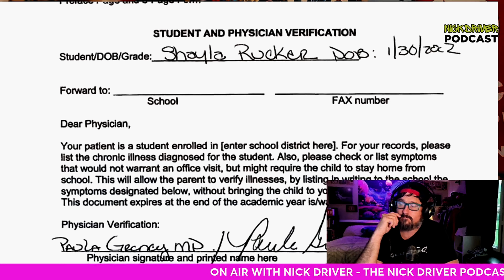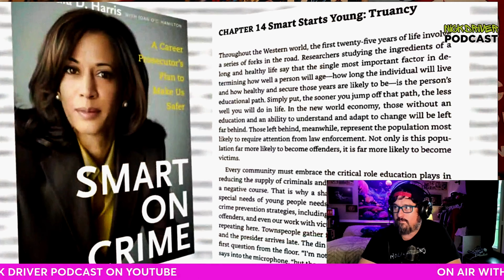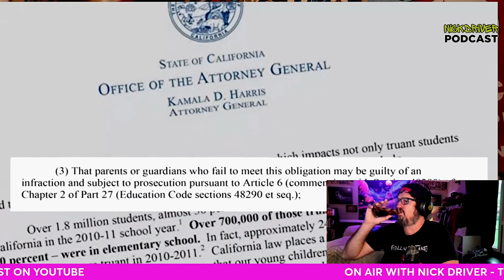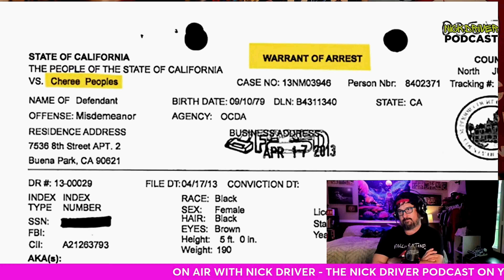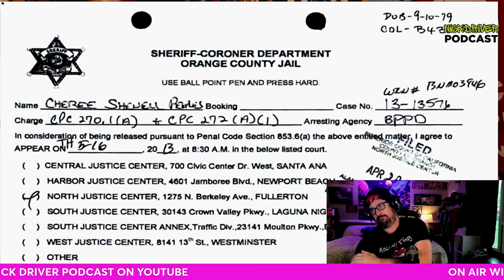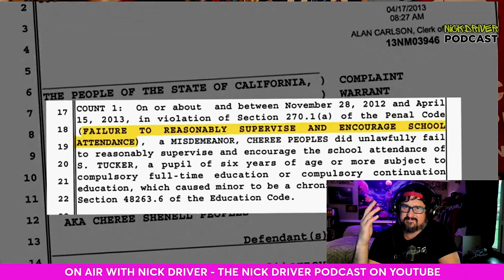The Arrest That Sparked A Movement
Cheree Peoples, a courageous single black mother, faced a shocking arrest by Kamala Harris during her time as California's Attorney General. This harrowing experience triggered a devastating stroke in her daughter, caused by the immense stress from Kamala's War on Truancy. To this day, Cheree has received neither an apology nor compensation from Kamala Harris, despite her daughter battling sickle cell. Don't miss the latest news from Trump!